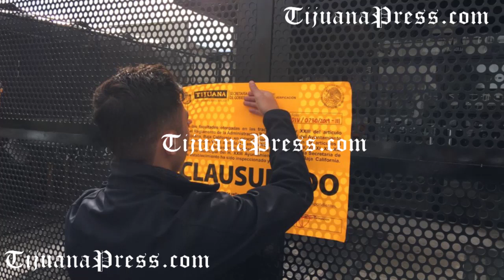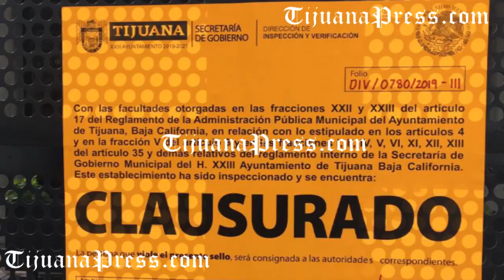Municipio clausura cervecería por no contar con el manifiesto de impacto ambiental vigente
Luego de una serie de denuncias ciudadanas, se realizó un operativo de inspección, por parte de autoridades del XXIII Ayuntamiento de Tijuana, en las instalaciones de la Cervecería Insurgente, que al no presentar el Manifiesto de Impacto Ambiental vigente, se procedió a la clausura del local.
El gobierno municipal informó que cuentan con cinco días hábiles para ordenar su documentación, de no ser así se procederá a otra clausura de 45 días